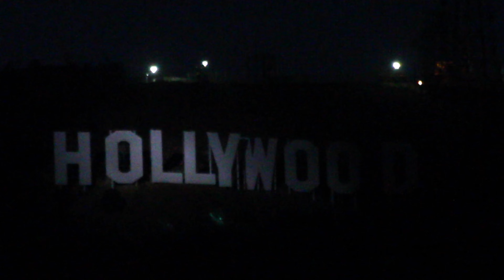GREAT HOLLYWOOD CROSS with DJI Drone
Enjoying a Beautiful Sunset in Southern California. Flying DJI Phantom Drone at the Hollywood Cross by Hollywood Bowl. Great Views of Los Angeles with some fun Time-lapses and Shots of the Hollywood Sign too. 💯 Cheers 👍 I took new Photos that you can check out at my Shop ➤ 🖼️ PRINTS ➤
Thanks for Visiting - Enjoy the Videos!